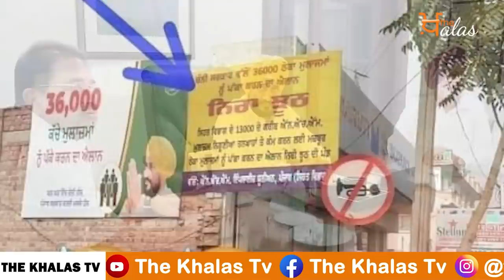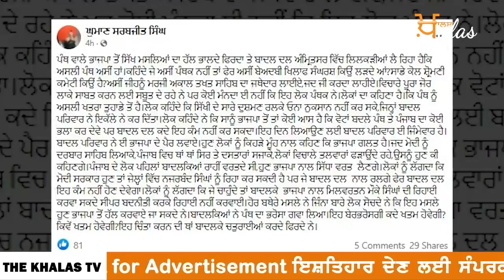Big News of Punjab | Harsharan Kaur | Punjabi News | 3 January 2022 | KHALAS TV